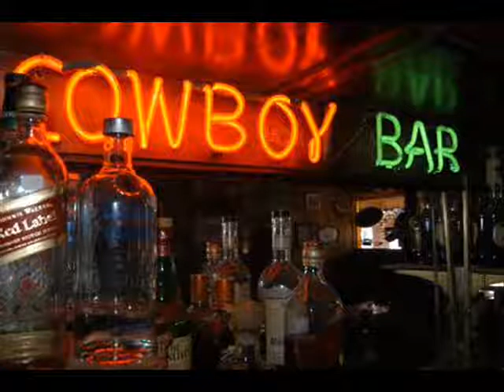Richard Prendiville & the heathtones much to young to feel this dam old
Richard Prendiville & The Heathtones ,Lee Goodwin , Dave Clemo and guest fiddle  by Rob Bowman / Shannondore